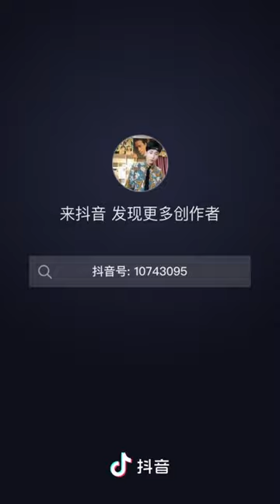Short dance video 😍😍😍 (part 584)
👉🏻 Collect of hot trend dances, tiktok trends of countries around the world

👉🏻 Video summarizing the girls with millions of views on tiktok

👉🏻 Update the latest videos from tik tok Asia and Global